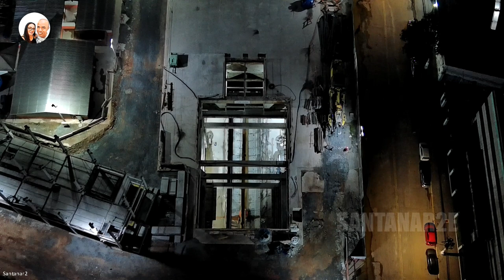OBRA NA ESTAÇÃO SANTA MARINA A NOITE LINHA 6 LARANJA ATUALIZAÇÃO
►FONTES:

Muito obrigado.

linha laranja do metro sp linha 6 laranja do metrô